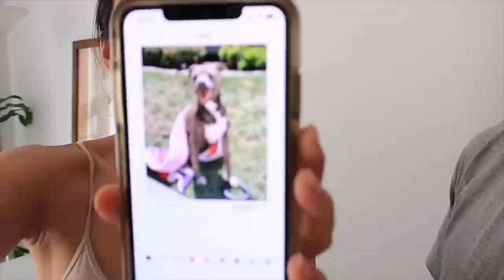Home Vlog: Giving Our Pitty Puppy a Bath + Bedroom Update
We made it today! We are posting on Tuesdays!
So we've lived here for a couple of years now and we still haven't styled our bedroom! We are going to attempt to make this space cozy and comfortable while staying at home. Hopefully our pitty puppy will love it! It was fun to show you guys how we give her a bath today. If you have a favorite online furniture shop, we'd appreciate any recommendations in the comments down below.

This video does not intend to influence or change the opinion of any viewer. This video is the public filming of personal experiences and cannot be modified. This footage is the property of Sign Duo LLC and cannot be used, altered, modified, copied in any way without expressed written consent from Sign Duo LLC or any of its members.